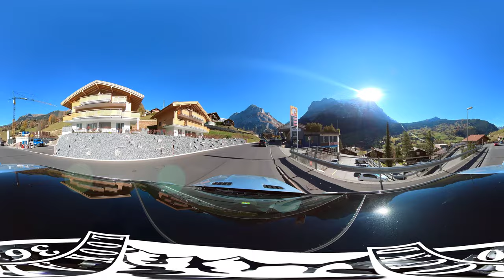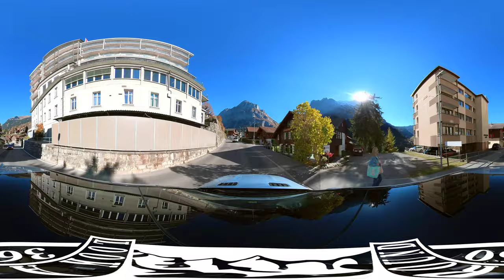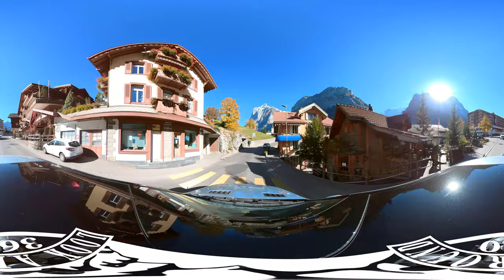🇨🇭Lauterbrunnen to Grindelwald Switzerland / DRIVING / 360°/VR 5K/4K VIDEO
Have you heard of the two most famous sites in the Bernese Alps in Switzerland? These are Lauterbrunnen and Grindelwald.
  The Lauterbrunnen Valley is one of the deepest in the Alpine range. The cliff walls are 1,000 m (3,300 ft) high. It is this valley form that it owes to the numerous waterfalls from which it got its name. The most famous of these is the Staubbach Falls, located less than one kilometre from the village of Lauterbrunnen. Staubbach is 297 m (974 ft) high. Also near Lauterbrunnen is the highest waterfall in Switzerland, the 417-meter (1,368 ft) Mürrenbach Falls. Finally, the 930 meters high Mattenbachfall (cascading waterfall) is the tallest waterfall in Europe and the third highest waterfall in the world.
  We have already passed the entire Lauterbrunnen valley and enjoyed the beauty of the Staubbach waterfall. If you have not been there with us, you can find these videos at the following links:

  Let's continue our journey and head to Grindelwald.
A majestic mountain landscape surrounds the Grindelwald Valley with the gloomy northern wall of the Eiger and the Wetterhorn Peak. The beautiful snow-white peaks of the stunning Jungfrau and her eternal companion Monk rise above the valley. These places are so amazingly beautiful.
So let's enjoy the ride from Lauterbrunnen to Grindelwald together. The 360 VR camera will help us with this, which allows the viewer to see the complete picture around him and look wherever he wants.
And so, on the way!

Want to travel completely free of charge? This video was shot with 360 virtual reality technology in 5K quality. With the help of the mouse or by turning your smartphone's screen, you can move the picture in any direction! These videos, combined with relaxing music, will help you relax and escape from everyday life, and completely immerse yourself in the atmosphere of travel! For a pleasant viewing, please raise the quality of your video in the settings. Let's go together!